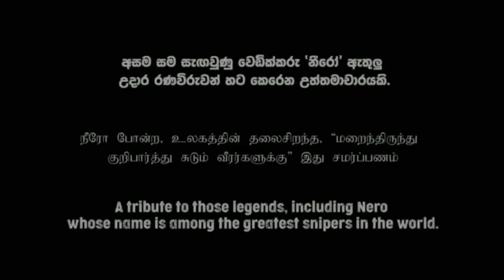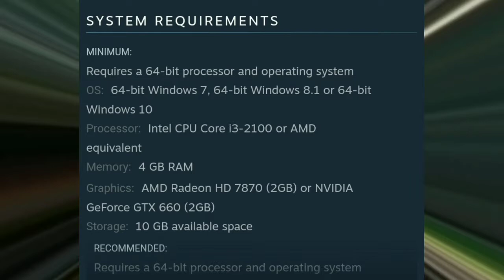Information on Nero Game and what you need ලංකාවේ නිපදවෙන විශාලතම GAME PROJECT එක 🇱🇰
Information on Nero Game and what you need
upcoming nero game this month
mass effect legendary edition
halo infinite
gta vice city sinhala
halo infinite multiplayer
threta
ubisoft best games
Arimac production
Rangith premasiri-NERO
Sk official youtube-